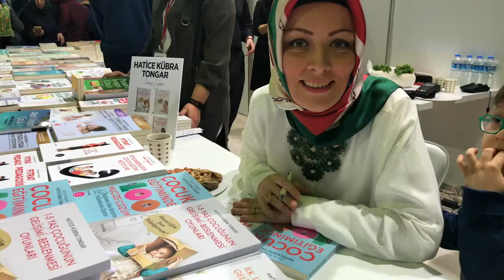Hatice Kübra Tongar CNR Kitap Fuarı'nda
Hatice Kübra Tongar CNR Kitap Fuarı'nda okurları ile bir araya geldi.